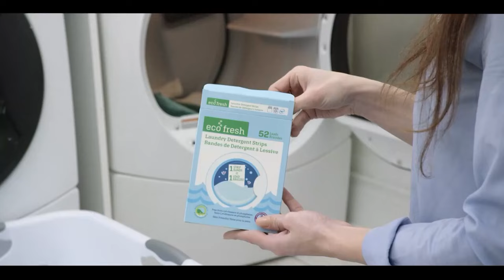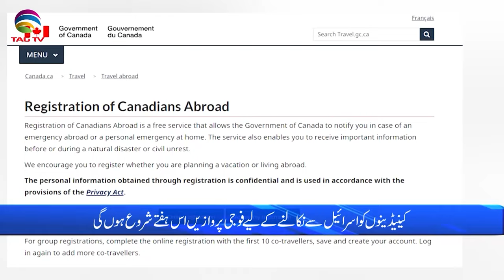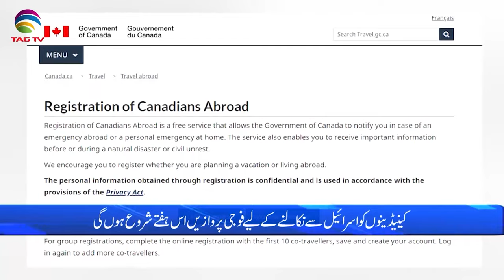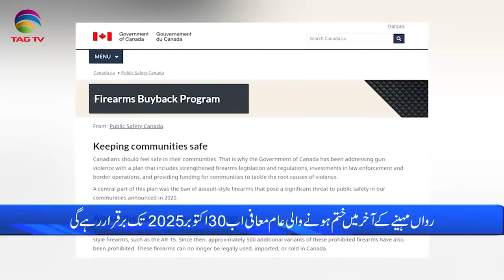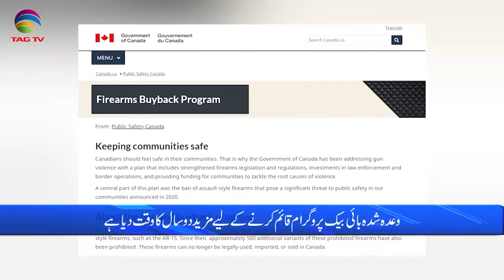International and Canadian News - October 12, 2023